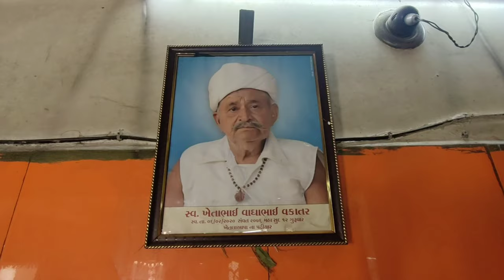ખેતલાઆપા નું ચમત્કારી મંદિર | જ્યાં બિરાજમાન છે સ્વંયમ ખેતલાઆપા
ખેતલાઆપા નું ચમત્કારી મંદિર | જ્યાં બિરાજમાન છે સ્વંયમ ખેતલાઆપા | કડુકા

આ વિડિઓ માં જે પણ બતાવવામાં આવ્યું છે. તે મનોરંજન અને માહિતી માટેજ છે. જેનો ઉદ્દેશ્ય કોઈપણ પ્રકારની અંધશ્રદ્ધા ફેલાવવાનો નથી. કે કોઈની લાગણીને ઠેસ પહોંચાડવાનો.
                          --- આભાર 🙏🙏🙏